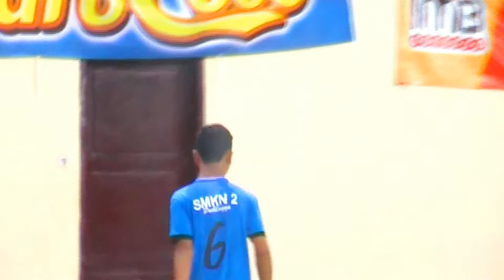Gempur lawan Tiada Ampun....!!! ( SMKN 2 PROB Vs SMK NU Bantaran)